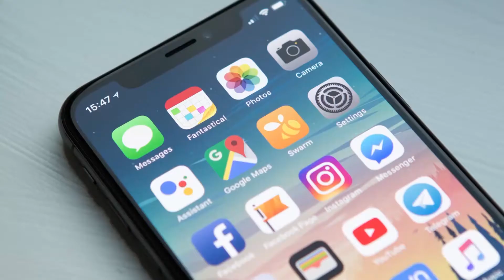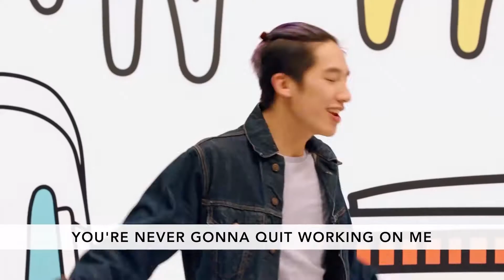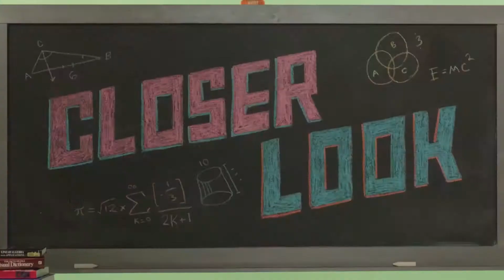Focus VBS Elementary Day 3